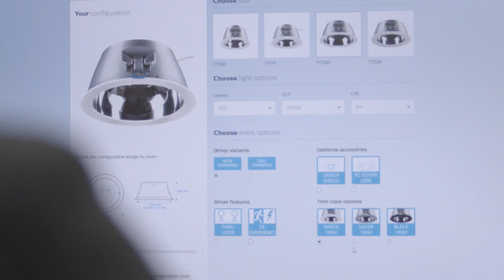3D printing by Signify - tailored luminaires for a Circular Economy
Introducing 3D printed sustainable lighting creations. Be sustainable by minimizing waste and reuse materials through smart design.

Create your luminaire how you want it. Using game-changing 3D printing technology we help you to save on energy costs and reduce your carbon footprint. Our service saves on electricity, waste and costs in manufacturing, packaging and transportation, paving the way for more innovative designs with more complex shapes and colors. These are available digitally for on-demand production and stored to allow easy modification and adaptation. And what’s more, all our 3D printed Philips luminaires are recyclable.